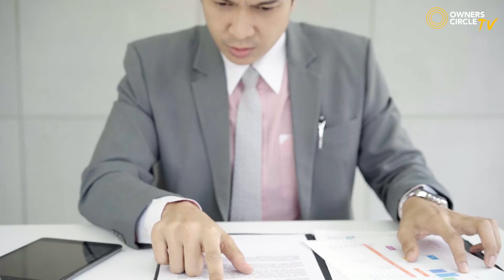Growing Your Business Comes From Growing The Right Teams | Raymond Chou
Are you on a wild goose chase for the latest and greatest business strategy that will help you grow 10X?

The answer to business growth is very obvious yet many people fail to realize it or choose to turn a blind eye to the solution.

It all boils down to... People.

Over the years of building many different businesses, I attribute my success to the great teams that have helped to drive my business to the next level.

We're just one human, we can't do everything alone.

It takes a team.

Start learning how to build a team.